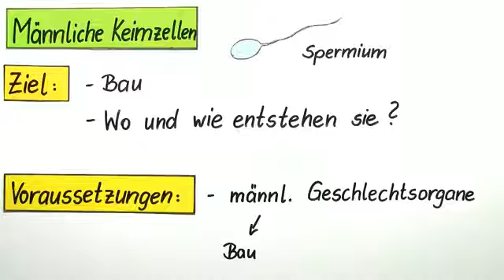MÄNNLICHE KEIMZELLEN | Biologie | Biologie des Menschen (Mittelstufe)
Im Video Die männlichen Keinzellen geht es um:
* Männliche Keimzellen
* Spermien
* Urspermienzellen
* Spermium
* Hoden
* Ejakulation
* Mitochondrien
* männliche keimzellen funktionsfähigkeit der keimdrüsen
* männliche keimzellen bildungsort
* männliche keimzellen bei geburt vorhanden
* weibliche männliche keimzellen
* spermientest
* spermium funktion
* spermium eizelle
* spermium geschlecht
* mitochondrien funktion
* mitochondrien aufbau
* Biologie
* Biologie des Menschen (Mittelstufe)
* Sexualität und Entwicklung sowie Verhütungsmethoden
* Hoden
* menschliche Keimzelle
* Zellkern